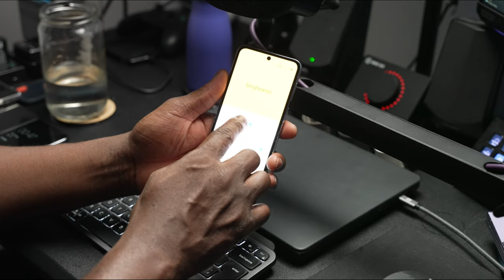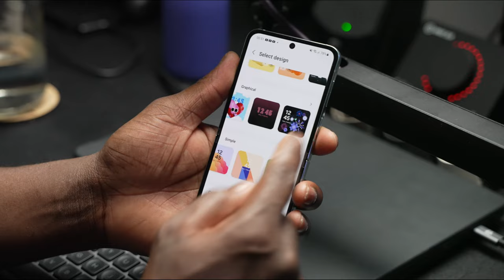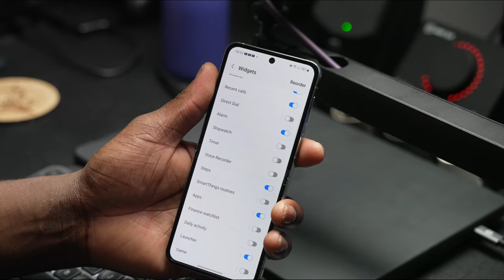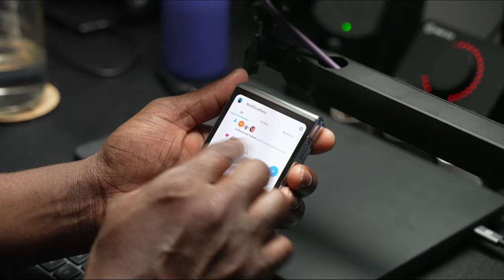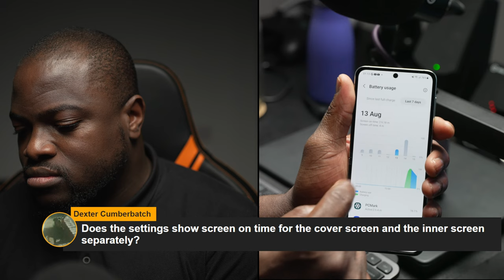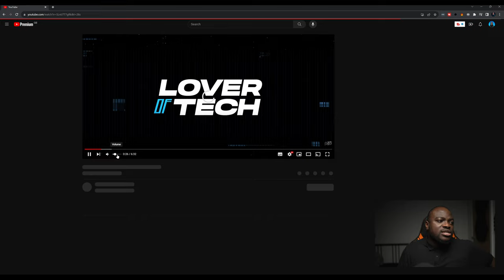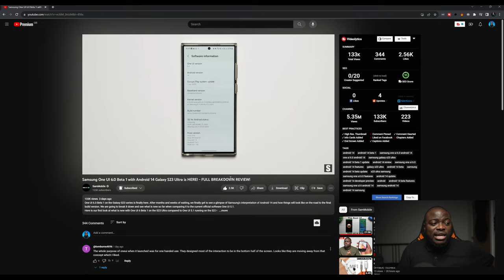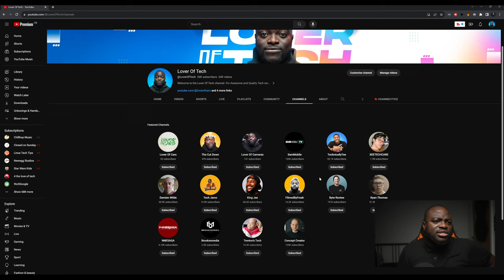Galaxy Z Flip 5 CHANGED my mind - 1 Week Later Review